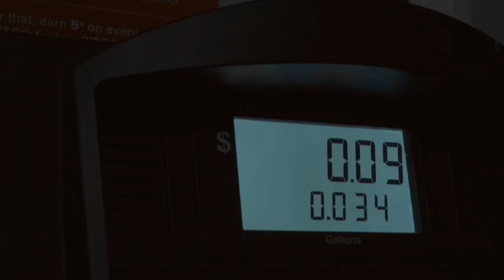Wake Us Up episode 5 (stay tuned for all parts ) Clutch Williams